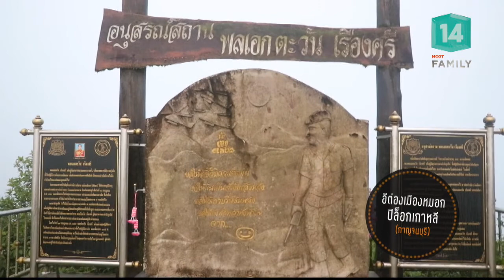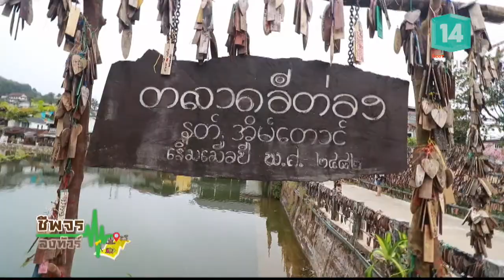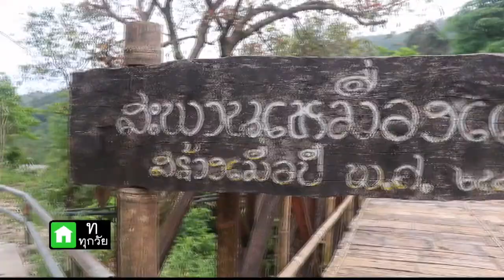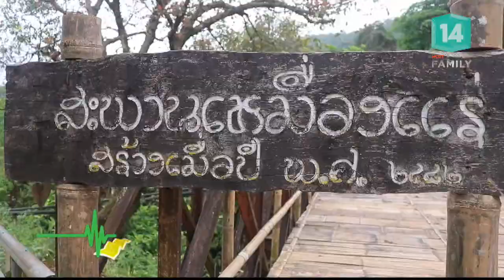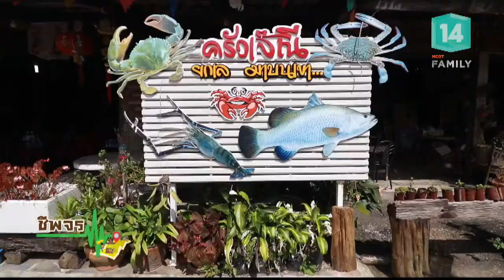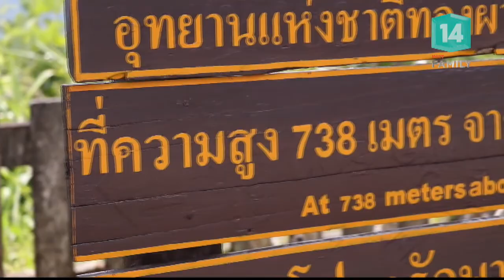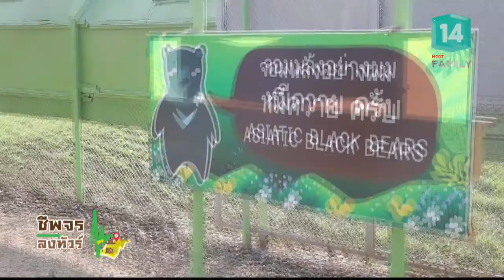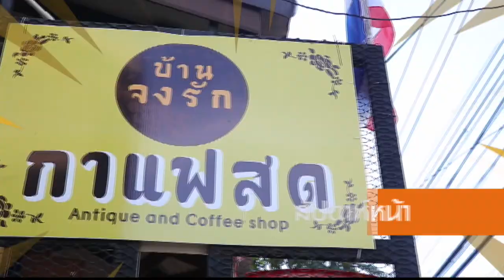อีต่องเมืองหมอก ปิล็อกเกาหลี (กาญจนบุรี) | ชีพจรลงทัวร์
ชีพจรลงทัวร์
- อีต่องเมืองหมอก ปิล็อกเกาหลี จ.กาญจนบุรี